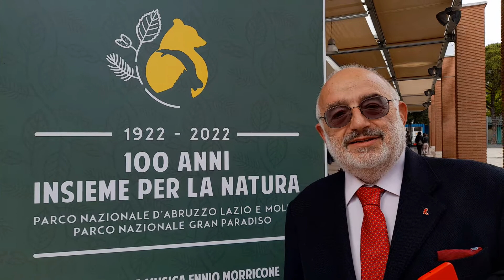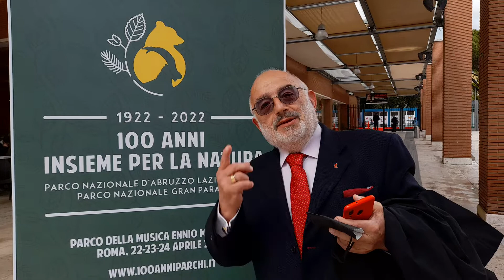100 anni del parco nazionale, il presidente Cannata: ecco il perchè dell'evento a Roma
👉 Resta aggiornato sulla pagina Facebook MarsicaLive e AbruzzoLive